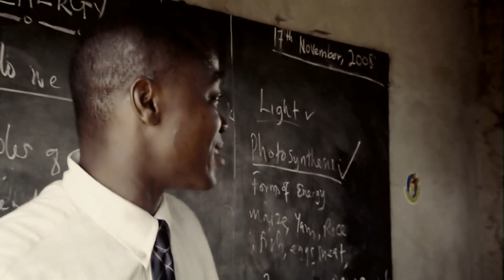Yung Kavin - My Plans (official music video)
ONGUSHU MUSIC PRODUCTION